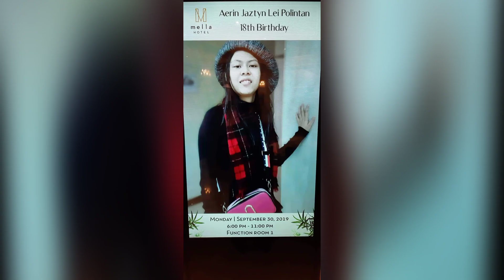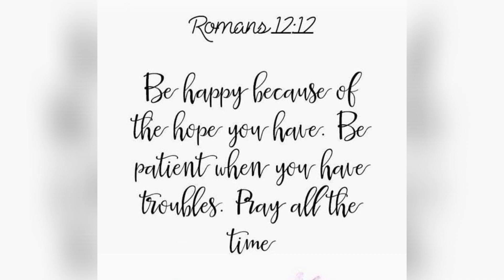Omg! First Time Naghugas Ng Plato